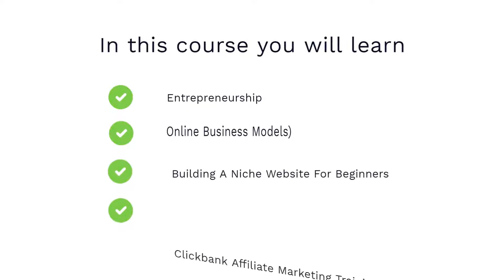Internet Marketing Courses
Plenty Of Online Courses
We have got hours upon hours of content ready for you to consume.